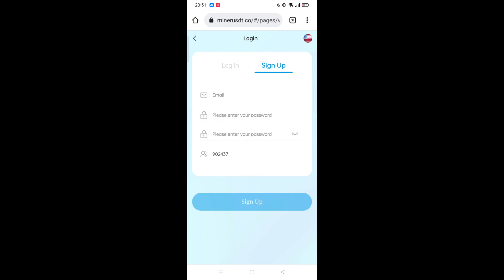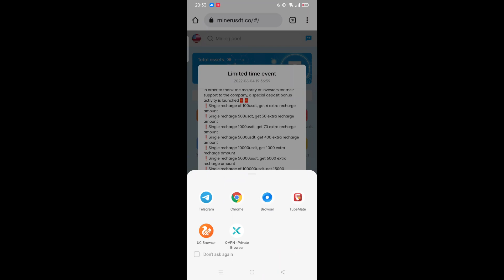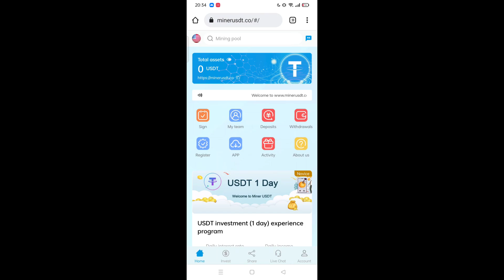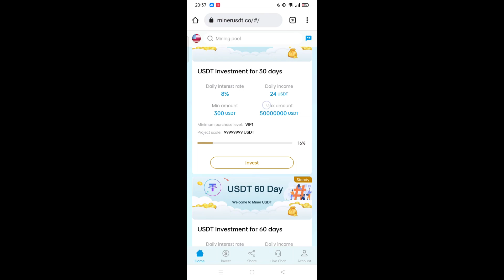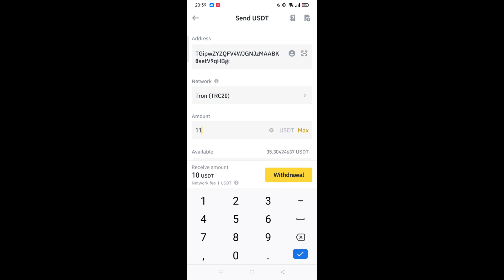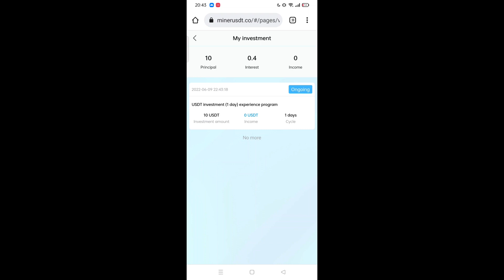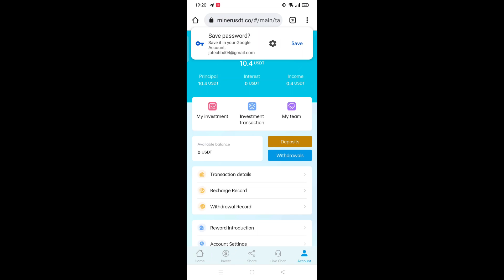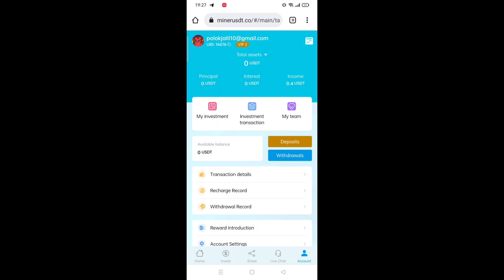মাইনিং সাইট এখন কেমন হবে ? | Mining Usdt | Earn Money Online | Investment